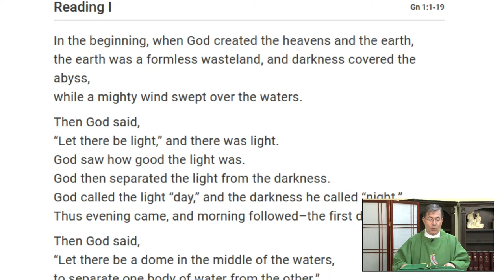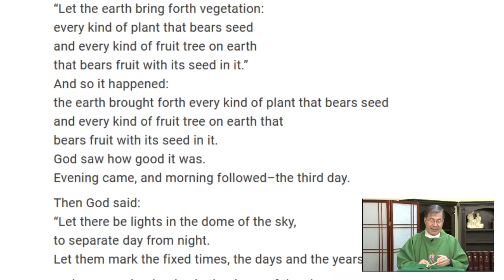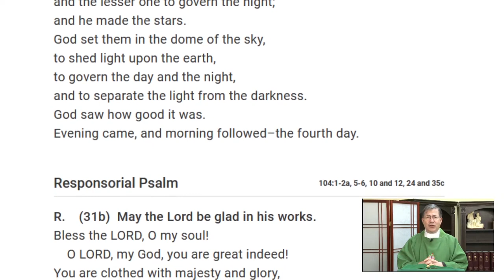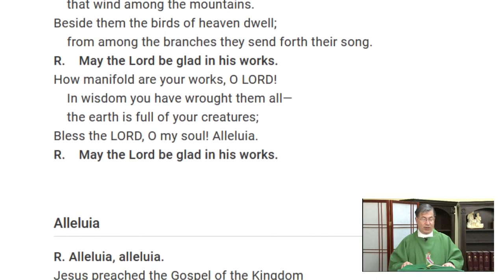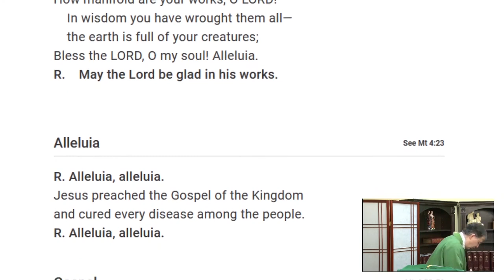02-08-2021: God, the Great Divider